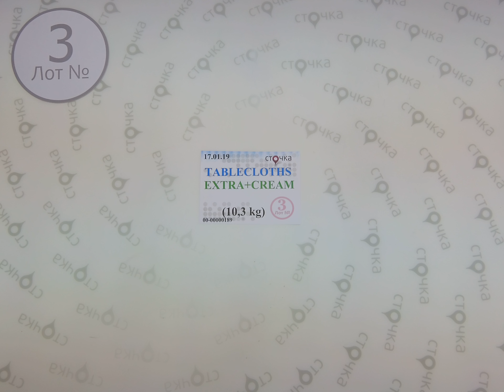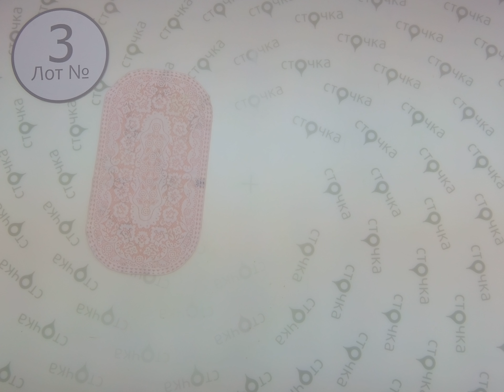TABLECLOTHS EXTRA+CREAM 3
TABLECLOTHS EXTRA+CREAM (лот№3)
Скатерти (секонд хенд)
Страна : Англия
Сезон : Демисезон
Цена за кг.:6.61 евро
Цена за мешок : 68.08 евро